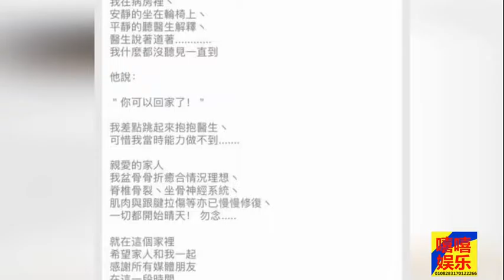刘德华住院50天终出院 医疗费179万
刘德华50天医疗费179万 带疤出院很快站起来